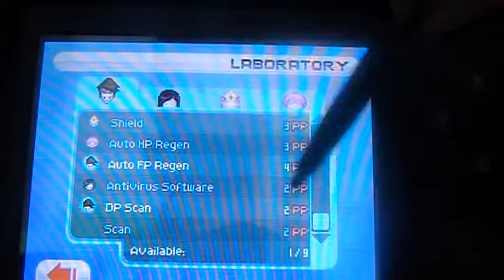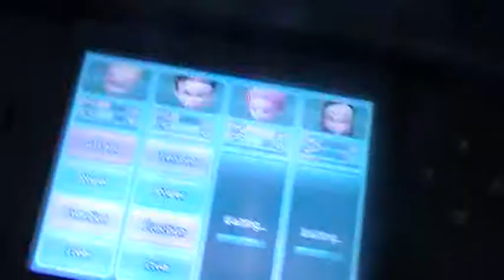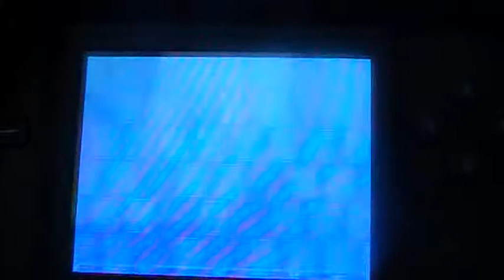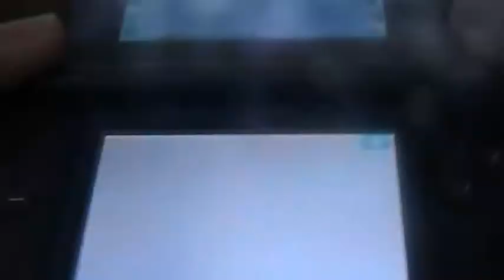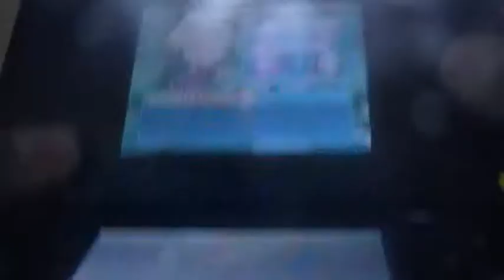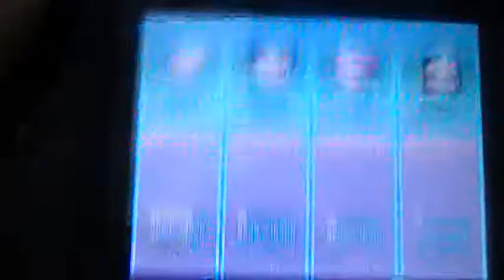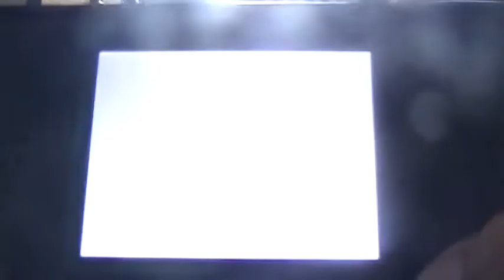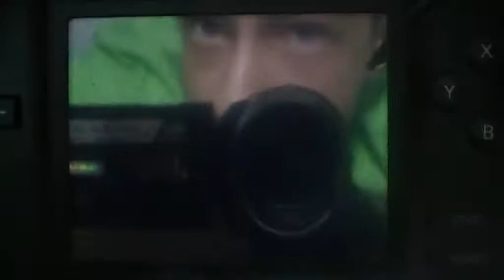LP Fall of XANA part 40 It's all you've got?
Ugh!It's just ice,ice and more ice!I can't take it anymore!!!